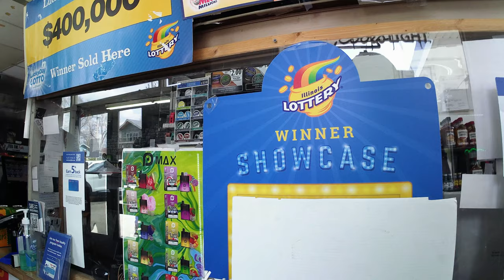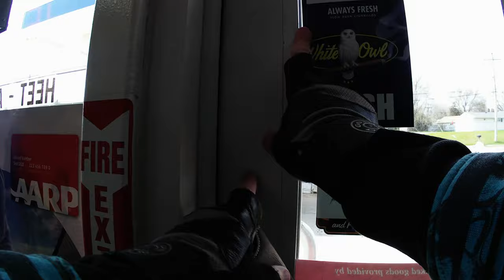Scorpio Predator Ride Along and Microphone Test Part 1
I have a walk around of the Scorpio Predator if anyone is interested